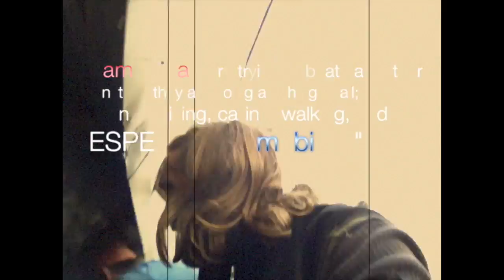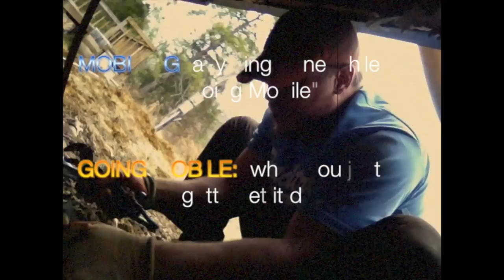houses and homes for sale charlottesville va online video marketing Cville Va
houses and homes for sale charlottesville va online video marketing Cville VaThis video is about houses and homes for sale charlottesville va online video marketing Cville Va.  Online video marketing and socila media video seo is the ost important single facet of you small or local business that you could focus on this year and be successful.  The way you handcraft original, organic social media video advertising and social video marketing in virginia will be o fthe upmost importance in coming years.